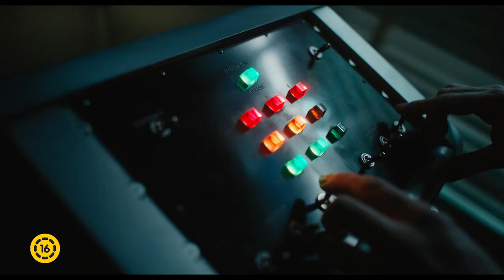Venom 2. - Vérontó - Szinkronos Előzetes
„Ha egyszer kiszabadulok innen, lesz egy kis vérontás” – mondta egy titokzatos fegyenc a Venom végén Eddie Brock-nak (Tom Hardy). Annak a vakmerő, nagyszájú tényfeltáró újságírónak, aki egy laboratóriumi felderítése során súlyosan megfertőződött: és azóta szimbiótaként, a testében élősködő gonosz Venommal együtt kénytelen élni.És kezdi megszeretni, hogy egy szupererős szörny lapul benne.Rá is szorul: mert mostantól nemcsak magával kell szembenéznie, hanem egy nála is erősebb, gonoszabb lénnyel, akit nem akar senki rövid pórázon tartani. Jön Vérontó (Woody Harrelson), hogy ígérete szerint pusztítson a világon.Meg kell állítani. Bármi áron.A Venom első része őrült siker volt, több mint 850 millió dollár bevételt termelt világszerte: az első rész sztárjai most mind visszatérnek, sőt, egy pompás főgonosszal egészülnek ki, hogy elbeszéljék a félig jó, félig gonosz Marvel-hős még vadabb, még arcátlanabb történetét.